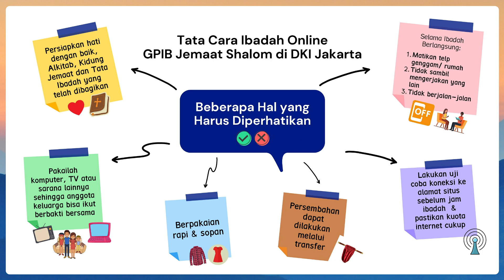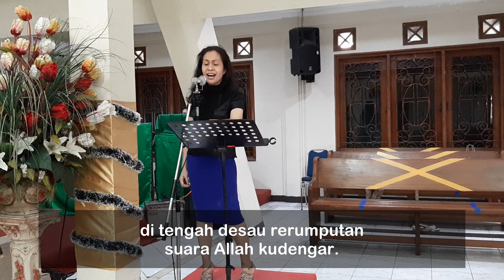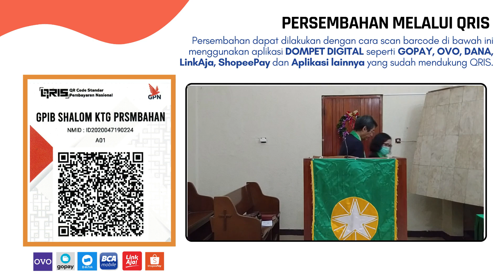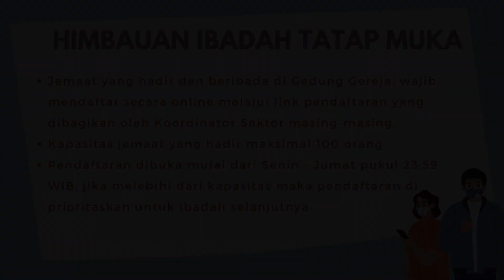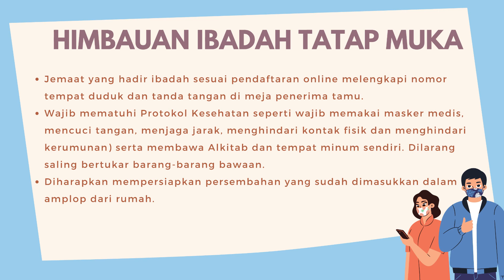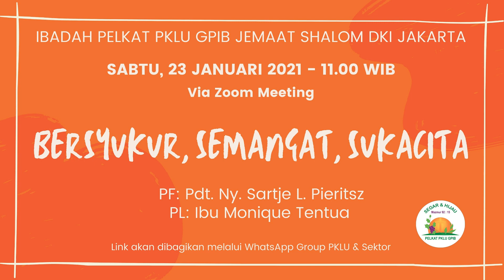Ibadah Hari Mimggu, 10 Januari 2021 - PUJILAH TUHAN, HAI JIWAKU - Mazmur 104: 1-5.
Ibadah Hari Minggu I Sesudah Epifani, 10 Januari 2021 yang dilaksanakan di rumah masing-masing selama masa pandemic covid-19 ini.

TEMA  : "PUJILAH TUHAN, HAI JIWAKU"
Bacaan Alkitab : Mazmur 104: 1-5.

Pemberita Firman: Pdt. Aprianus Libath

Presbiter Bertugas:
Pnt. Ny. Daisy Clara Jacoba Que - Sompotan
Dkn. Abraham Setiawan Sembiring

instrumen pembukaan:
Praise to the Lord, the Almighty - Violin Solo - High Version
Arranged by James Michael Stevens

Pianis/Organis:
Nn. Ilona Maulany
Nn. Ariel Sembiring

Pemandu Pujian: Ny. Joyce Sembiring - T

Kesaksian Pujian:

Persembahan Syukur/Persepuluhan atau persembahan lainnya dapat di laksanakan dengan cara sbb:

1. Transfer ke Rekening GPIB Jemaat Shalom DKI Jakarta Bank Acc. MANDIRI
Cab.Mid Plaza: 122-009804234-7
ATAU
2. SCAN QR CODE Yang tercetak dalam Tata Ibadah atau yang tampil di screen monitor TV
ATAU
3. Di masukan dalam amplop yang sudah disiapkan, lalu di tulis:
Persembahan Syukur/Persepuluhan atau persembahan lainnya dalam Ibadah Hari Minggu 10 Januari 2021.
Kemudian akan dibawa dan diberikan ke gereja pada saat ibadah kembali dilaksanakan di Gereja GPIB Jemaat Shalom DKI Jakarta.

Majelis Jemaat GPIB Shalom mengucapkan Terimakasih atas Persembahan Warga Jemaat atau Simpatisan untuk menunjang pelayanan, kesaksian dan persekutuan di GPIB Jemaat Shalom di DKI Jakarta.

Selamat Beribadah & Tuhan Yesus memberkati penatalayanan kita bersama.

Video Editor: TMS